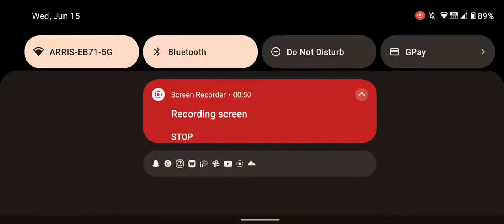I love you so but mute